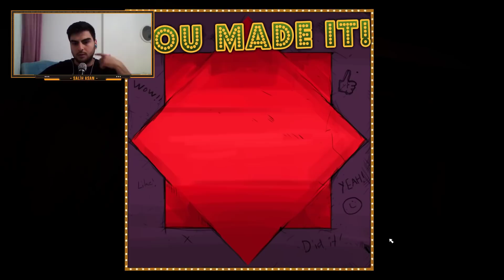EFSANE PARKUR OYUNU - BEN AND ED #1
Merhaba arkadaşlar hepiniz hoş geldiniz.Bugün farklı bir oyunlarla sizlerle beraberim.Hem zor hem keyifli bir parkur oyunu olan Ben And Ed videolarının devamı için kanala abone olmayı ve videoyu beğenmeyi unutmayın.Daha farklı oyunlar isterseniz yorumlarda belirtebilirsiniz.İyi seyirler :)